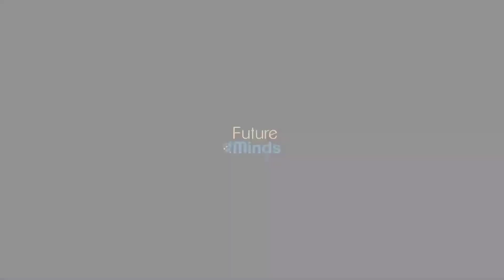Como seu cérebro boicota sua promoção a gestor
O seu cérebro está constantemente buscando formas de te afastar de situações que geram emoções negativas. Porém, em muitos casos, esse afastamento também está impedindo o seu crescimento profissional